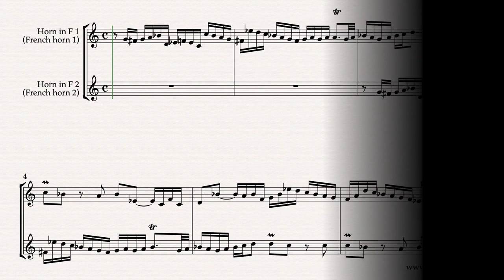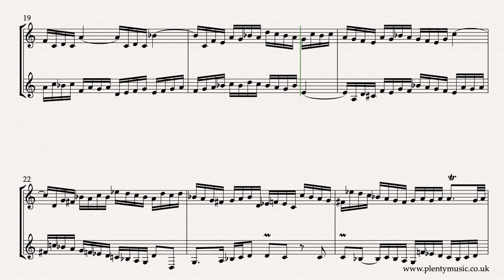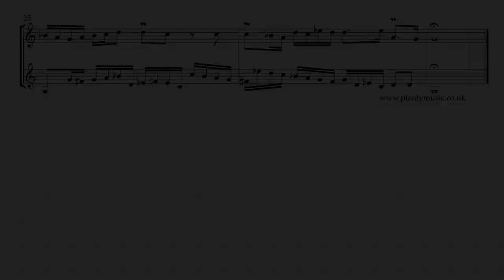J. S. Bach | Invention 2 arr. French horn (horn in F) duo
Improve practice routines playing J.S.Bach's Invention 2 BWV773 arranged for French horn duo & sounding in the original key of C minor. The Bach Inventions as duos offer excellent practice&performance opportunities.

This is a reflective two part invention and whilst ornaments are in place in the music score they do not sound in the realisation. It is a movement that needs to be played with feeling and sensitivity while the French horn 1 part is an octave lower than in the original piano version.. The full score appropriately transposed has individual horn parts appended to the full score in the pdfdownload. The sheetmusic video plays back at 52 bpm

The pdf sheetmusic download and play-a-long mp3 accompaniments are available to download from PlentyMusic. Playing the Bach Inventions as part of a duo encourages good intonation, that is, playing in tune, in duet playing. Legato playing is required when performing this invention in what is a slow tempo and melancholy movement. This is music that requires both method and determination in the way that it is approached. There are some octave transpositions in the second horn part in the closing section to keep to the instrument’s range.

Bach composed much music as a teacher with the performing and teaching context often relating to his own children. Four of his sons became important composers relevant in music history because they link the baroque era with the classical.

The inventions offer excellent opportunities to instrumentalists to improve their ensemble playing skill set and develop an understanding of baroque compositional processes. The inventions are uncompromising in the demands they place on performers requiring accuracy technique and concentrated listening.

Accompaniments are in place allowing French horn players to participate in play-a-long ensemble activities as part of music practice routines. French horn 1 sounds on one side of the stereo channel and the French horn 2 on the other. The accompaniment tracks play back at 48, 50, 52, 54, 56, 58 & 60 quarter note (crotchet) beats per minute. There is a two bar count in /click track at the beginning of the accompaniment tracks.  Accompaniments are available with and without ornaments in place.

In the keyboard video score, which horn players  may wish to refer to on the PlentyMusic YouTube channel ornaments have been written out as they sound in the realisation representing exactly what is being played.

Understand that ornaments can be interpreted differently and that performance practice is both an evolving and often reviewed subject. The music editor has avoided ornaments sounding in different voices at the same time.

How ornaments are played at cadences in particular is a fascinating subject in the baroque era. Improvised and often complex cadential phrases are an aspect of performance that feature in performances.

The best advice is to listen to the performances and learn to discriminate as a performer between good practice and not so good practice.

The Bach Inventions are generally considered to be intermediate level movements when played on a keyboard instrument. Levels when they are played on different instruments may be different.

The principle behind J. S. Bach’s two part inventions is to take a musical idea or motive and then process it following the rules of good contrapuntal writing using the compositional processes of the baroque and at the same time referencing the closely related keys in the key system established in Bach’s own time. Inversion, repetition, sequence, transposition, rhythmic augmentation & diminution and other processes are evident in Bach’s inventions as in most other music of the baroque period.